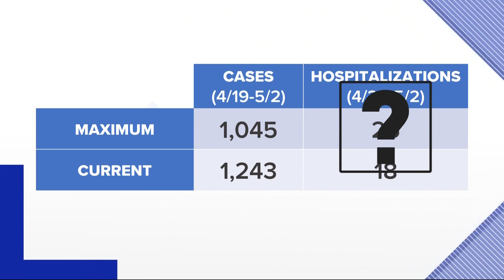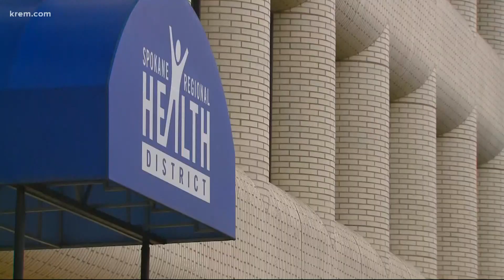Does Spokane County have a shot of remaining in phase 3? The math says probably not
The county has already surpassed its limit for cases, and is rapidly approaching the limit for hospitalizations.